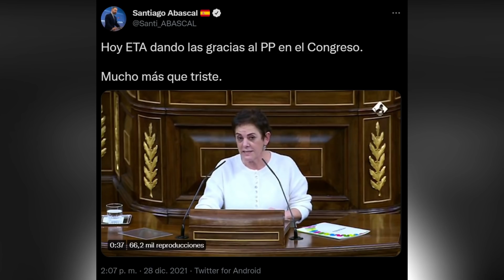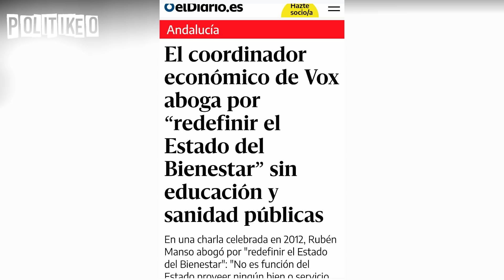¡ZASCA! Vox RABIA mientras Mertxe Aizpurua (Bildu) se MOFA del PP